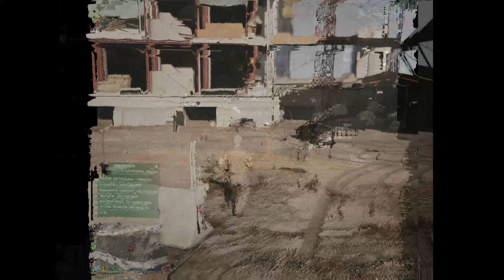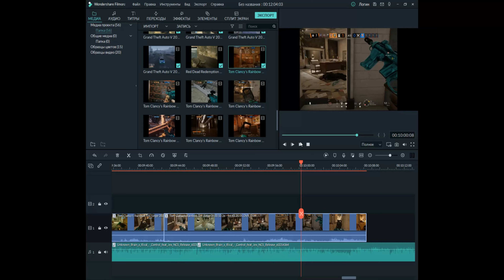Нарезка #3(GTA 5/RDR 2/R6S)